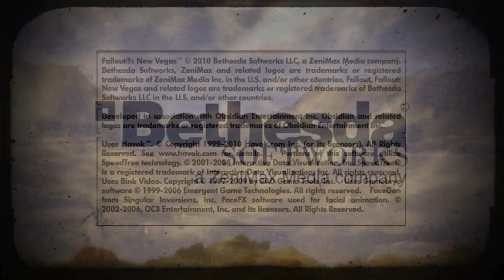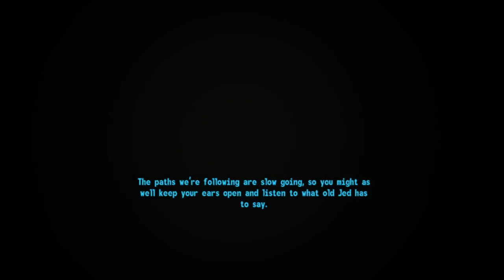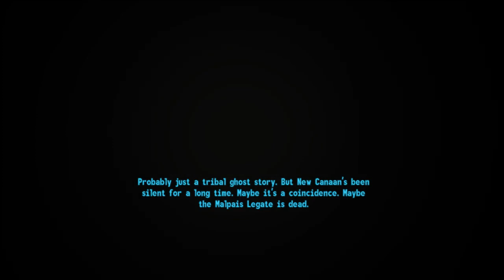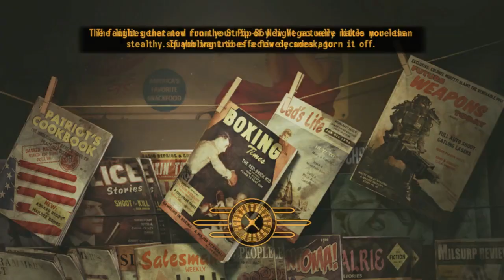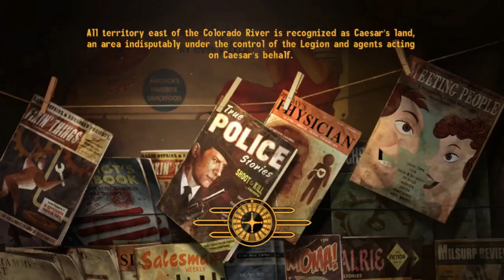New Vegas Pacifist 100% of honest hearts done in one go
JJ Graham was attacking random people
also tribals spawn with anti material rifles
but we did it